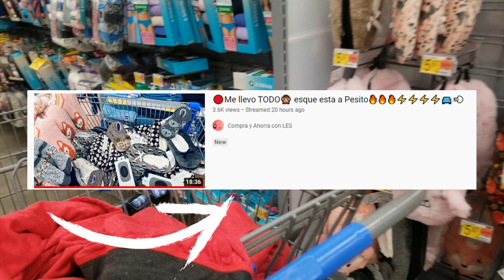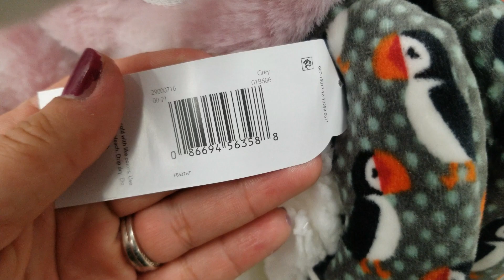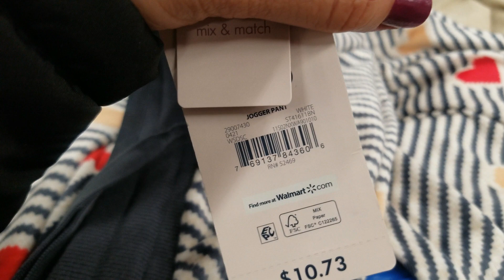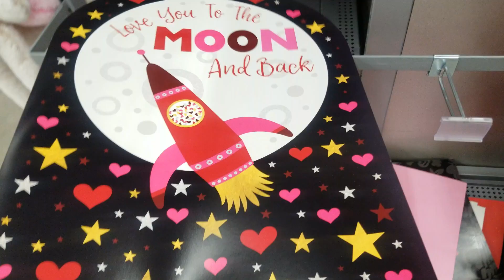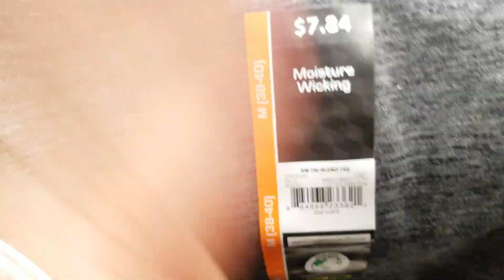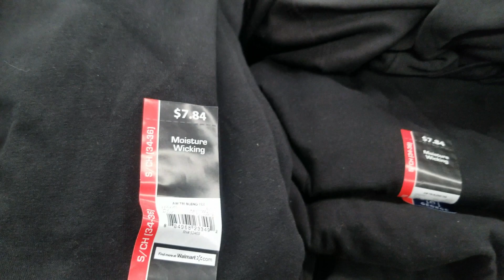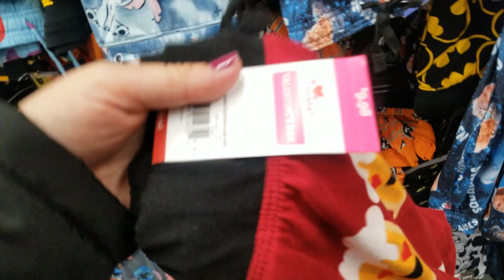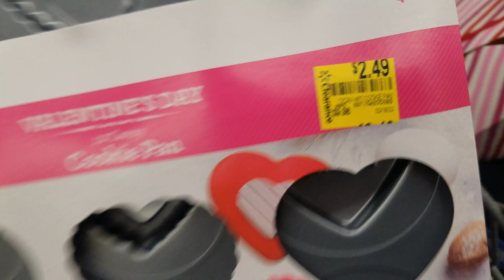A CORRER CON ESTE 90%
CUSTOMER SERVICES
Walgreens 1–800–925–4733
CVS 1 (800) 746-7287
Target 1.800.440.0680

🥰🥰🥰VIDEOS QUE TE PUEDEN AYUDAR SI ERES NUEVO🥰🥰🥰
Sitio de internet de Catalina